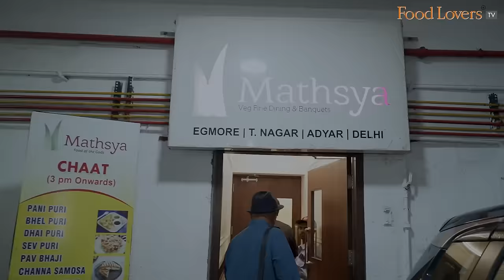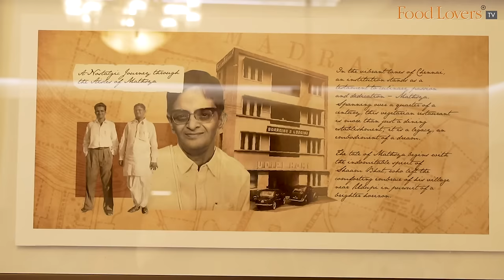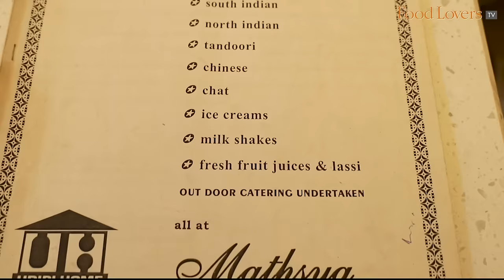Must Try Tiffin At Chennai’s Popular Vegetarian Restaurant, MATHSYA Egmore! 100 Year History!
When I polled viewers on restaurants to cover in Chennai, Mathsya in Egmore came much recommended. Not surprising though, with a culinary legacy that spans decades to when Mr. Shama Bhat, a native Udupi set up Udupi Shri Krishna Bhavan in 1947, which eventually morphed into this popular vegetarian eatery in 1980.

I caught up with the fourth-generation, present-day custodians of this iconic Chennai institution, and in the course of doing so, also relished many of their much-ordered tiffin treats, including the rasam vada, kotte kadubu with kootu, menaskai and ghee roast dosae.

Hope you enjoy this vegetarian evening outing in Chennai. Take care; stay safe and strong. Happy eating!

Rasam Vada
Rs. 58
10/10

Gulliappa
Rs. 105
8/10

Chilli Cheese Toast
Rs. 140
8/10

Kotte Kadubu With Kootu & Menaskai
Rs. 90
9/10 (Menaskai 10/10)

Shavige Chitranna
Rs. 115
8/10

Basundi
Rs. 120
8/10

Mysore Filter Coffee
Rs. 49
8.5/10

Members of Food Lovers TV Insider on YouTube Community:
Gautam John
Sanjay Rangan
Beena Balagopal